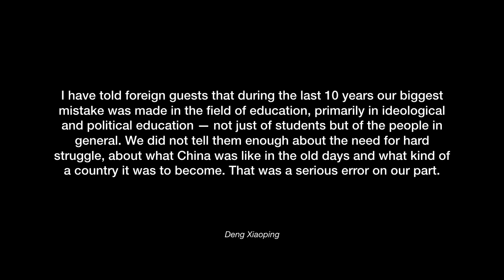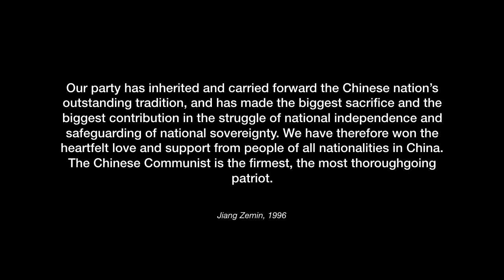The Chinese Patriotic Education Generation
This video looks at new changes in the Chinese patriotic education and the Communist Party's rebranding from a party dedicated to class struggle between workers and the elites to a fervent nationalist party that has gloriously brought China out of its "100 Years of Humiliation", a marketing term that many will recognize.

I make videos about Chinese history, so this subject is something that has touched me personally.